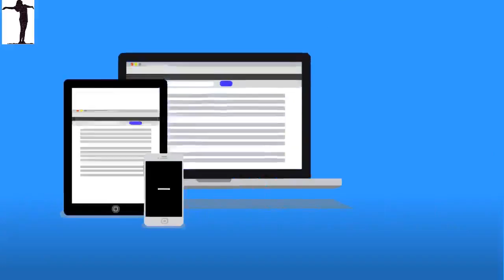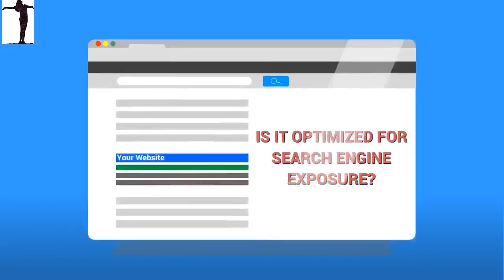Ripon CA The Hottest New Local Lead Generation Company Around